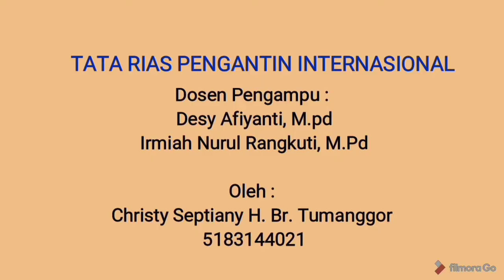RIAS PENGANTIN GAUN PANJANG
Haiiii gaes. !!!
See u ... 😁